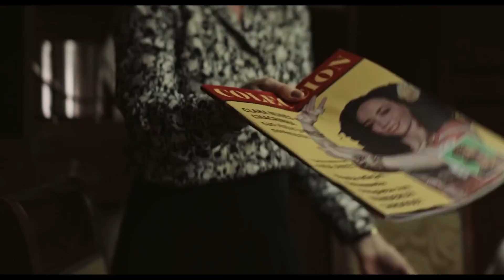CHACRINHA - O VELHO GUERREIRO Trailer - Filme sobre a vida de José Abelardo Barbosa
Chacrinha - O Velho Guerreiro | Trailer Oficial

um filme de  Andrucha Waddington
Elenco: Stepan Nercessian, Eduardo Sterblitch, Gianne Albertoni
Estreia nos cinemas em 25 de outubro

um longa-metragem biográfico que conta a história de José Abelardo Barbosa. O filme narra a trajetória de Abelardo desde o momento em que larga a faculdade de medicina para se aventurar em seu primeiro “bico” como locutor de rádio. Daí em diante, vemos sua vida se transformar e o nascimento do alter ego mais conhecido do Brasil, o nosso velho guerreiro, Chacrinha.